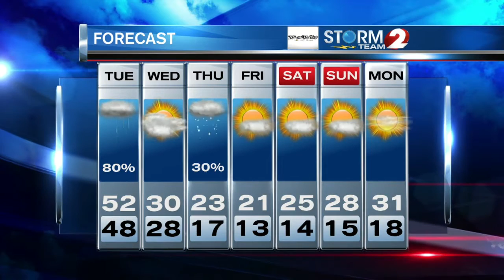Storm Team 2 Forecast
Scattered showers and areas of dense fog overnight.  Temperatures will remain above normal.